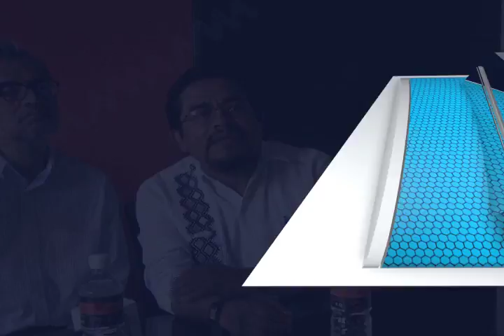Anuncia el proyecto "La puesta en escena, un escenario integral"